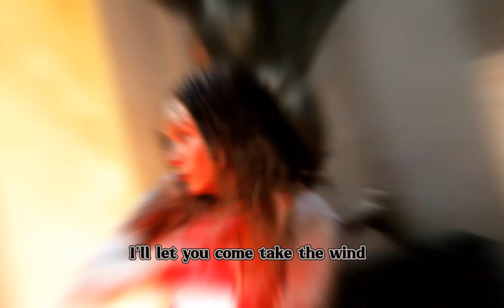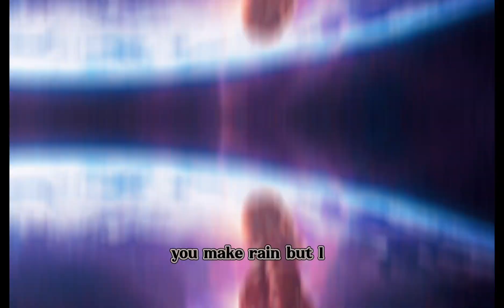POWER // Little Mix || Natasha Romanoff, Scarlet Witch & Captaın Marvel